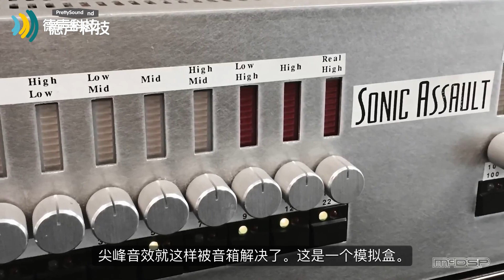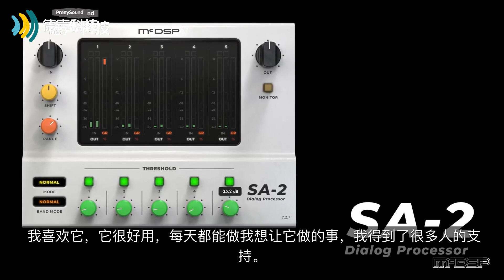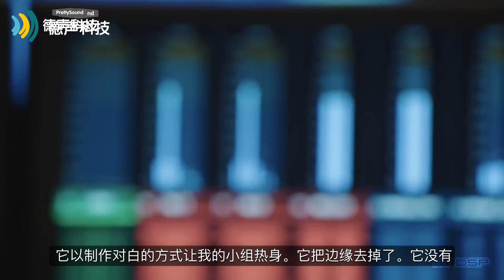Peluso 的幕后故事 中文对白